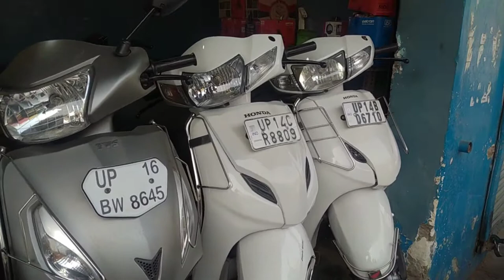🔥Scooty का मेला 🔥₹ 15,000 से शुरू | Second Hand Scooty in Delhi NCR | Used Scooty in Ghaziabad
( Kalka - Motor's ) 👇

 Address -- ( Old Bus Stand Near Santosh Medical College -- Deena Gadhi Ghaziabad )